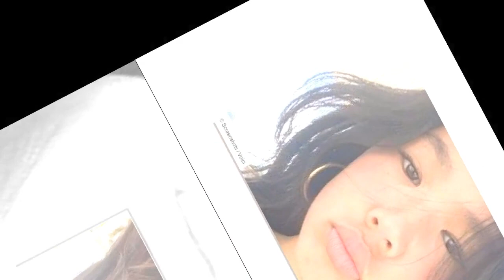Johnny Hallyday : Joy intervient, face caméra, après des propos scandaleux sur son père